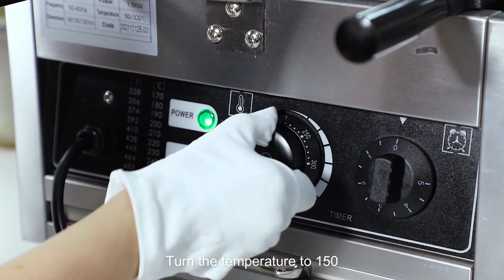2022 latest delicious waffle making, waffle making process of 14 grid Mini Taiyaki Waffle Maker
HongTian is the manufacturer for Snack Equipment.
We mainly produce waffle maker, Deep Fryer, Griddle, Panini Grill, Crepe Maker Series, Salamander, Toaster, Bakery Oven, Takoyaki Makers, Souffle Makers, Food Warmer, BBQ and so on.
⭕  Company name
Guangzhou Hongtian Catering Equipment Co., Ltd